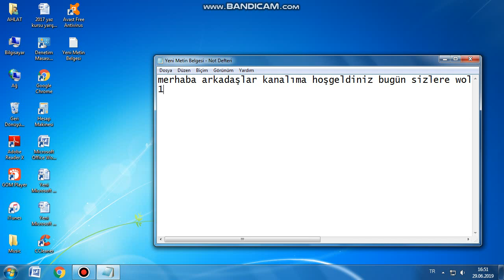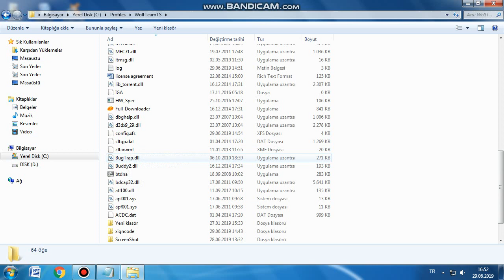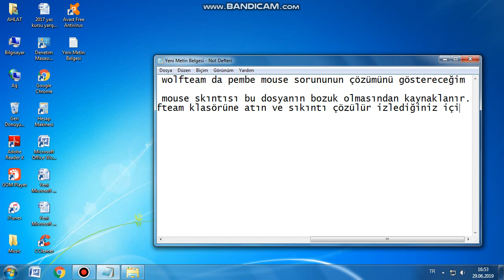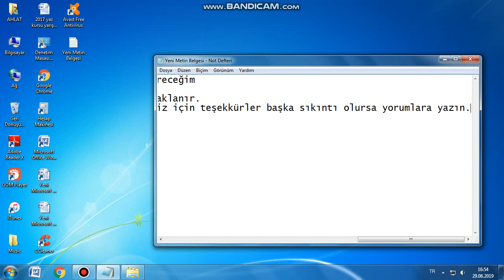wolfteam pembe mouse sorunu %100 çözümü 2021